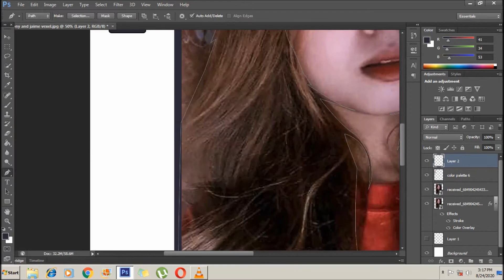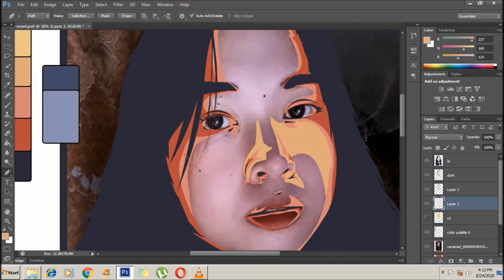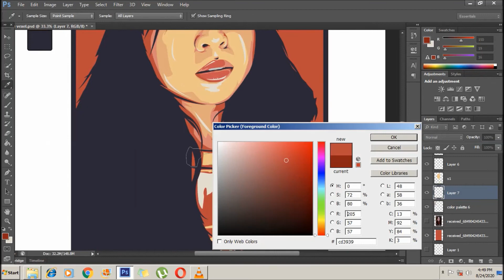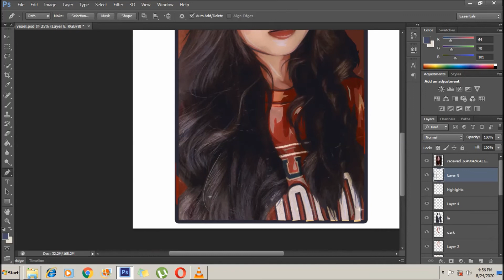Vexel art (time lapse)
Vexel art color palette idea